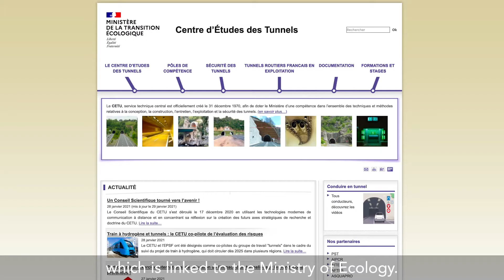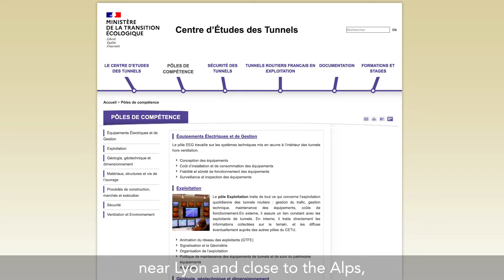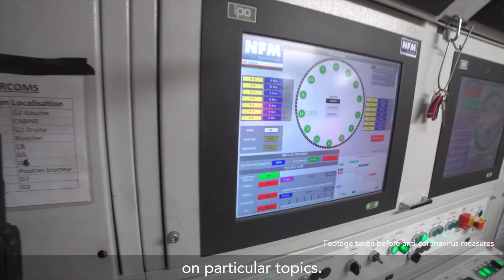TELT AT WORK - 3 - Environment First (Eng): Laetitia D’Aloia Schwartzentruber, CETU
In the Environment First section, Laetitia D’Aloia Schwartzentruber, CETU’s Head of Sustainable Development, talks about the cooperation with TELT on geology, geotechnics, hydro-geology and environmental issues.